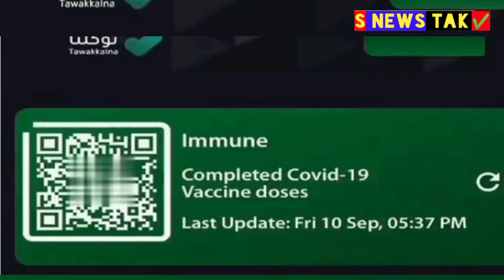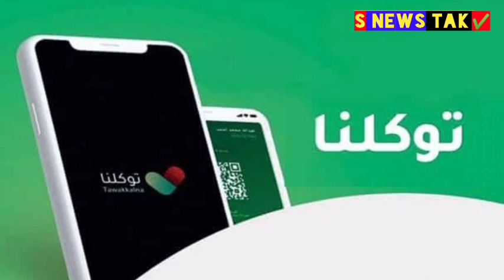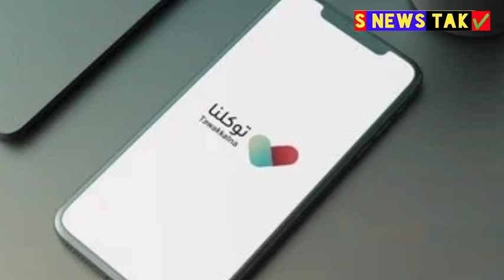Saudi GACA New Update For Ban Countries Including India, Tawakkalna New Rules, Vaccine Dose In Hindi